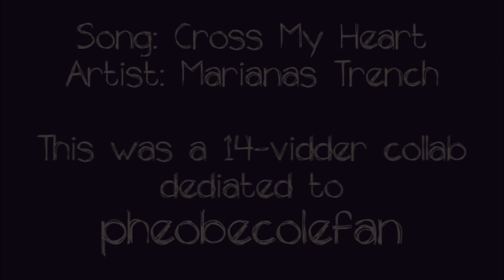Multi-Fandom 14-Vidder Collab - ["Cross My Heart" by Marianas Trench] (pheobecolefan's prize!!)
Oh my gosh this took ages to finally go up. It's mainly my fault, I'm sorry. But also I did need to get a lot of fill-ins/replacement people lol... thank you to everyone who filled in!!

So she got as her prize both this collab I hosted for her and also I'm going to write an Addision-centric oneshot of fanfiction for her (a single chapter type short story). I started that fanfic thing but I still need to finish it. To see the rest of my fanfics, they're here:

Rach told me 16 of her #1 OTPs of all time and asked me to pick out a song for her - I gave her some choices and she liked this song idea best. ;) I couldn't find a vidder for one of her OTPs but she wasn't really expecting that one to be included anyway. So here it is, 15 of her #1 OTPs of all time. Peyton and Addison are the only characters repeated amongst two different ships. ;)

Every relationship comes up two times in the video. Everyone had 1 relationship and made 2 parts each except LittlexStarling310 filled in and made 4 parts total, with 2 different couples, DandaLaFleurMC only made 1 Doug/Carol part, and I filled in to make the second Doug/Carol part resulting in me vidding 3 collab parts total for this.

I hope everyone enjoys this vid! I love it! It turned out so great and I'm a big fan of both pheobecolefan and Marianas Trench haha.

Oh by the way lilhubb012 colored her own parts and wouldn't reply to my messages asking her to remove the coloring. So I instead tried to make the coloring for the rest of the collab kind of match her coloring. I hope it's okay/close enough/looks good enough. ;)

Song: Cross My Heart
Artist: Marianas Trench

Part 10: pitufa003 - Phoebe & Cole (Charmed)
Part 14: luvtheheaven5 - Doug & Carol (ER)
Part 15: ItalianRory - Nathan & Peyton (One Tree Hill)
Part 16: Supsi85 - Barney & Robin (How I Met Your Mother)
Part 17: LittlexStarling310 - Elliot & Olivia (Law & Order: SVU)
Part 19: LittlexStarling310 - Juliet & Sawyer (Lost)
Part 21: behindgreyeyesxx - Addison & Derek (Grey's Anatomy)
Part 22: SilverMoon91 - Angela & Hodgins (Bones)
Part 23: luvtheheaven5 - Bruce & Amy (Judging Amy)
Part 25: dairtolove - Lucas & Peyton (One Tree Hill)
Part 26: AndieMcDreamyLove - Burke & Cristina (Grey's Anatomy)
Part 27: christabel23181 - Luke & Lorelai (Gilmore Girls)
Part 28: lilhubb012 - Mark & Addison (Grey's Anatomy)
Part 29: pradadevil15 - Charlotte & Cooper (Private Practice)
Part 30: iprobablyneurotic - Scully & Mulder (The X-Files)